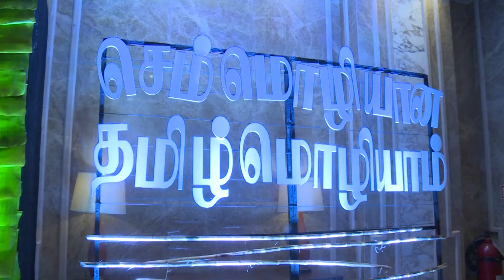ABP Nadu celebrates its first year anniversary